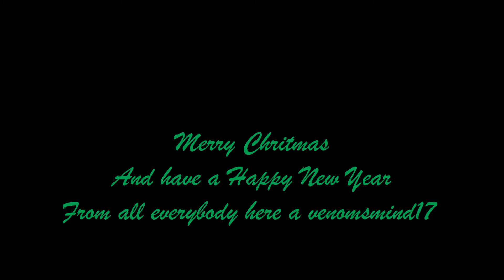Lego Christmas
What an awesome time of year to be with family and shit like that. Well LEGO has Christmas thats right MOTHER F@#$^&% LEGO has Christmas! enjoy